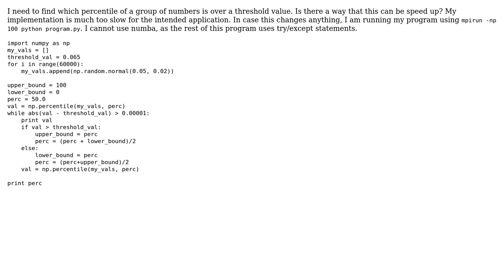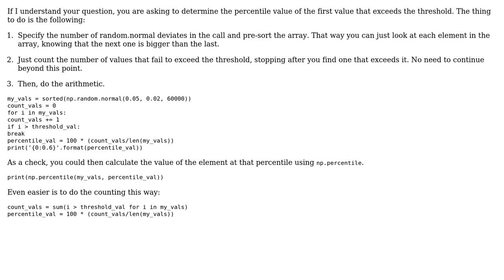Code Review: Finding the percentile corresponding to a threshold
With thanks & praise to God, and with thanks to the many people who have made this project possible! | Content (except music & images) licensed under CC BY-SA | Music | Images & others | With thanks to user kilojoules user Edward Carney user 200_success and the Stack Exchange Network Trademarks are property of their respective owners. You are responsible for your own actions.